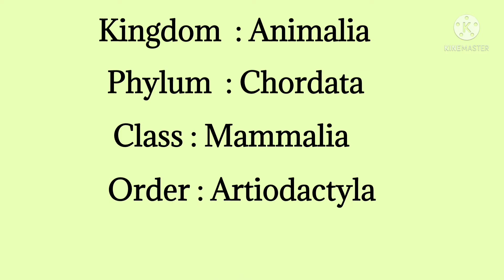what is the speed of hippopotamus ? 🤔🤔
In this video we will learn about Hippopotamus .